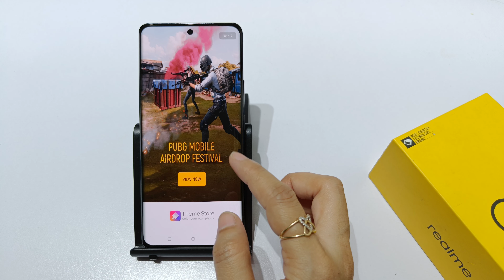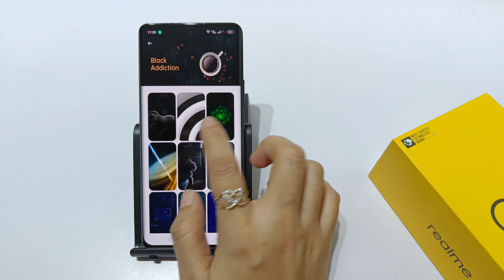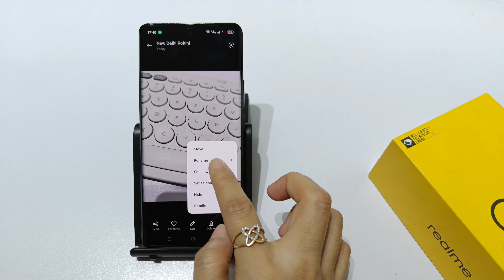How to set custom wallpaper in realme c55 | Realme c55 me galllary se wallpaper kaise lagaye